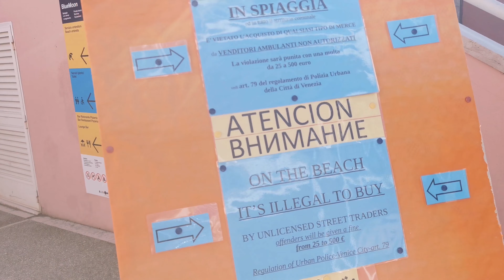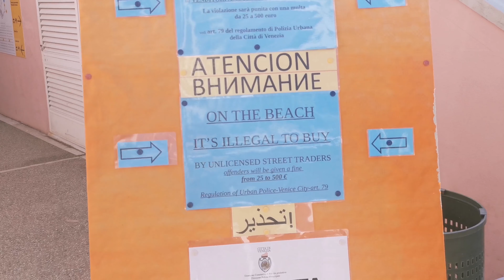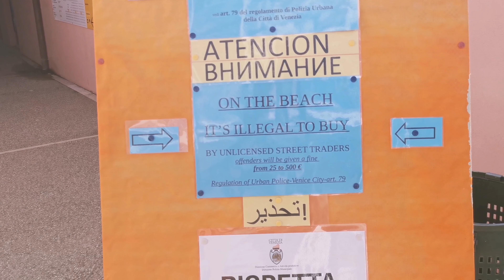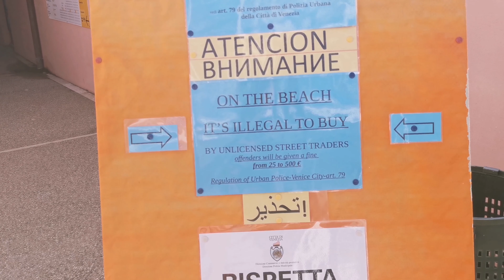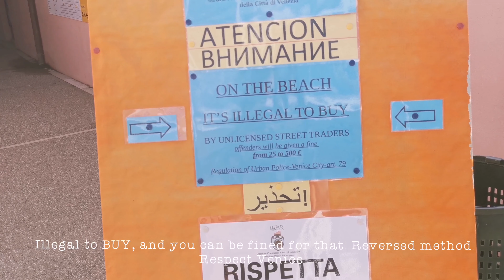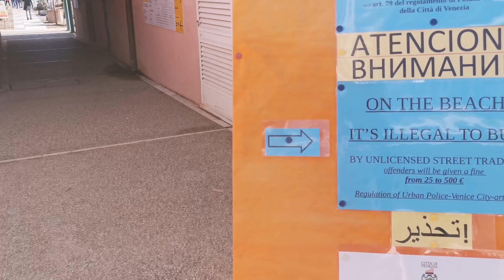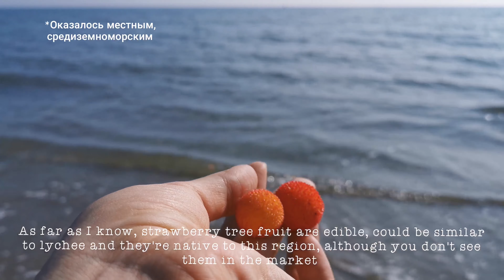A day by the sea in Venice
My 2nd full day in Venice was dedicated to exploring the outer islands, first of all Lido di Venezia, since the entire purpose of the trip was to see the sea.
When you grew up by the sea you start to miss it, even when you're surrounded by the magestic beauty of the mountains, their mystical moods and seas of fog in the morning... Especially when you are surrounded by the mountains, actually...
You miss the regular beating of waves, the smell of saline water and seaweed, the cries of gulls and even children and dogs playing on the beach.
I had to get this bouquet of feelings back, so I've spent a good half of the day simply enjoying the coastal life and meeting its inhabitants ❤️🦀🐟🐚

/Второй день в Венеции я посвятила изучению внешних островов, а конкретно - Лидо ди Венеция, поскольку изначальной целью всего этого путешествия было море.
Когда ты родился/родилась и вырос(ла) у моря, тебе начинает его не хватать. Даже, когда тебя окружает величие гор с их загадочным настроением и завораживающими утренними туманами в долинах... Особенно когда тебя окружает величие гор, на самом-то деле.
В какой-то момент ты начинаешь скучать по запаху солёной воды и водорослей, по мерному биению волн о берег, по криками чаек, и даже по возне детей и собак на берегу. Да что уж, тебе самой хочется бегать по берегу, изучать его обитателей, собирать ракушки.
Поэтому, добрую часть дня я провела на пляже, в воде, у моря, знакомясь с его жителями 😉🐚🐟🦀❤️